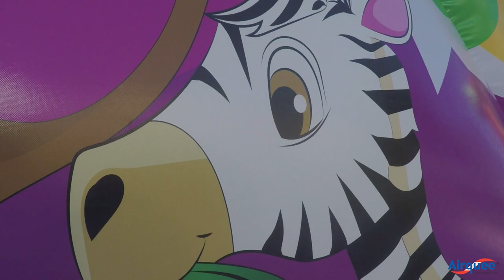Airquee's 32m Bootcamp Jungle Adventure AQ6413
Brand new Bootcamp Challenge from Airquee. The 32m Jungle Adventure AQ6413! It's huge, it has a lot of challenges and its a beauty!